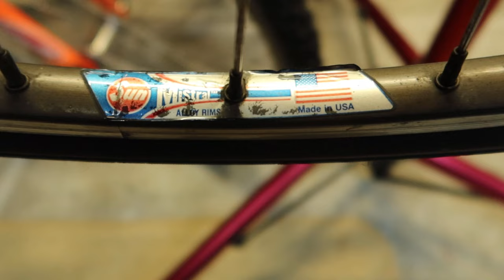Retro Road Bike Early 90's 1993 DiamondBack Expert TG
Join me as I pick up a Retro Road Bike this is an early 90's 1993 Diamond Back Expert TG Road Bike.  This retro steel road bike has a chromoly road bike frame and was purchased new by the original owner in 1993 and in its later life has sat in storage

We also run through How to check Chain Stretch and Chain Wear using Park Tool Chain Checker

I was surprised to find that this bike was in great condition.

Spec of Bike
1993 Diamondback Expert TG
Frame: Centurion Steel Cromo TANGE
Groupset: Shimano RX100
Rims: SUN Mistral - Made in USA
Handlebars: Centurion
Stem: Tioga Avenger
Weight: 10.82KG or 23.85 LBS

0:00 Intro
0:35 Bicycle B Roll
0:54 Components and condition
2:12 How to check Chain Stretch and Chain Wear using Park Tool Chain Checker
3:53 Lets check out the frame Spec
5:30 Weighing Bike
6:13 Wheelset Spec
6:50 Saddle
7:02 Handlebar and Stem Spec
7:48 Future Plans
8:04 Outro

Artist Attribution In Order
Dyalla - The Good Old Days
Ofshane - Sunset n Beachz
Ofshane - Namaster Trip

Gopro Hero 8 with built in mic
Gopro Shorty Tripod
Gopro Headstrap
Canon G7X Mark III for close ups and Bicycle B Roll